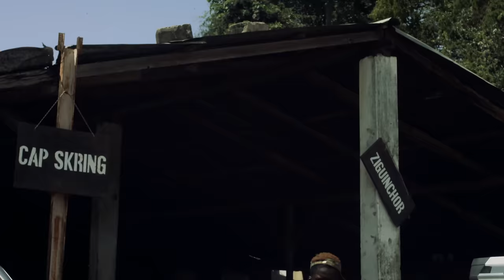Leuz Diwane G - Afélé (Remix) Feat By Mic & Pps The Writah - Casamance Green Zone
** Les lyrics sont plus bas dans la description ci-dessous **
Le titre "AFELE" qui signifie "mou ngui ni" en wolof et "ça y est là" ou "le voici" en français est une œuvre artistique qui met en exergue la richesse culturelle de la Casamance qui serait un atout à saisir pour son développement. Casamance est un ensemble de régions situées dans le sud du Sénégal qui traverse depuis fort longtemps une crise politico-sociale. Avec de belles voix accompagnées de rythmes autochtones, les artistes y plaident pour l'Union, le dialogue, la fraternité et surtout la tolérance comme moyens efficace de la paix durable en Casamance.

** Crédits du clip & de la chanson AFÈlÈ **
Auteurs:
Leuz Diwane G
By Mic
PPS
Compositeur : By Mic
Beat Maker : By Mic
Producteur : Diwane G Management
Enregistrement Mixage Mastering : By Mic / Canal 4 studio
Label : Diwane G Management

Réalisateur : Pape Abdoulaye SECK
Directeur photo - Chef Opérateur - Image : Pape Abdoulaye SECK
1er Assistant Caméra : Moussa Diabaté
Quelques images : Zeug - Sékou Sagna
Electro-Machiniste : Moussa Diabaté
Montage - Etalonnage : Pape Abdoulaye SECK
Tailleur /styliste : Bab's Soumpa (Mbaye Babacar Seck)

Remerciements
Lamine Konté depuis la  Suisse - Leuz Diwane G Family Bignona / Gagna - Family Adeane
Sangomar / Zeug - Mbaye Crazy
Les artistes PPS, By Mic & les deux équipes de Leuz Diwane G et By Mic.
Et toute la population de la Casamance.

** Lyrics de la chanson AFÉLÉ **
Badiya wo lé yé gnin Saabou
Al ngha séyi woo, ntol ya
Nkambeng ta, fo atol fanang sé séwo
Casa Nkol wo a bé ning Sembo.

A FÉLÉ Eh, A FÉLÉ eh !( Bis)

Sembe, Casa yoolala Sembe
Bakk ma diola ci baay, saafom katisindéy
Karésom Paul, Sagna ndooba, diox ma loxo ñu waxtaan
Xél ak xol maassé, noon ba sëngeem mom ma ñu doon naxtaan
We from the motherland, casa di mansa the roots
Guélawu réer gui mëdduléen, té ëlëk ñun la déss ñu djukk si
Gaddu kadjandok djassi - bay dundé wala bay djaay
Ñiy song war yi fok book na si - A Félé bokk bëgg fay daay
Djogué Teugeedj féey ba ci péggu maam, aksi xëy sanggou lékk naan
Xam sa démb ca Bignona, a maamom William djanténom
Xam li ñu am, am lu ñu moom, jamm itam
Jog sakku ji ñaan, xéweul bawaan ci casamanca

Mboloo moy su ñu dolé bou leen ko saganè
Na ñu bolé su ñuy dolé siggi bañ ou ñu feewale
Casamance casadimança Casa diyaatalé
Ay woulé nata bayla à félé

Def nguir firndelate ni dama Doff ci yaw
Na jam ji sax, naatangué raw dakk ba faw.
Dem guenoul ci nioune
meune ta niak fok niou mougne.
Tay dama déloussi ak samay niogne pour eundi pogne.
Fassat fethie pour fekki tekki sa sufu tank
Xassal diox niou ci reen yi woor neu len douniou Sank.
Li la weur ci xeet doyna firnde ni jam nga xam.
Dafa dess ci gniy seet takou topou sen tankou mame.
RN6 aksi guiss, car bi sarr ba Fuladou yéwou feulé Sédhiou.
Kalounaye ngay am Kassumaye samay mboki Blouf.
Fogny, Bandial, Cap naan ci ndoxu Diémbéreng.

Ce mélange d'ethnies et de races
Cette diversité culturelle
Cet oasis de couleurs
cette richesse, ce melting pot
Faut pas faut pas céder
à la tentation
Pas de faux Pas
Nous voulons fédérer
une seule nation
Politique politicienne
qui déchire ce tissu de fraternité qui nous lie
Polémique non
Nous voulons un mélange homogène pas de haine diameu la paix comme on dit
Ay woulé ay woulé ay woulé heee heeeeee
Casamance diyaatalé

(ByMic Sembo Sembo Sembo)
(By Mic Sembo Sembo Sembo)

A FÉLÉ Eh, A FÉLÉ eh